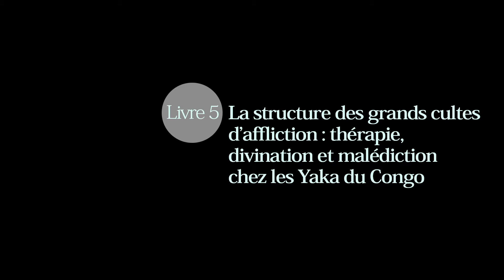Renaat Devisch. Livre 5.La structure des grands cultes d’affliction (...)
« Renaat Devisch. Livre 5. La structure des grands cultes d’affliction : thérapie, divination et malédiction chez les Yaka du Congo »

Monsieur Devisch est professeur émérite d’anthropologie de la Katholieke Universiteit Leuven (Belgique)

Date : 21 juin 2016 (Leuven, Belgique)

Direction des entrevues : Frédéric Benjamin Laugrand
Caméra : Emmanuel Luce
Son : Anthony Melanson